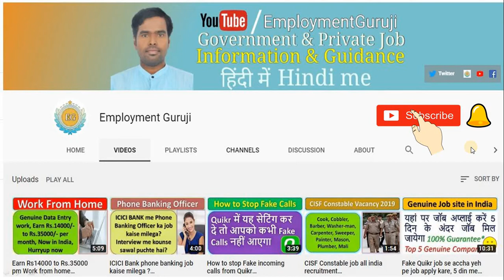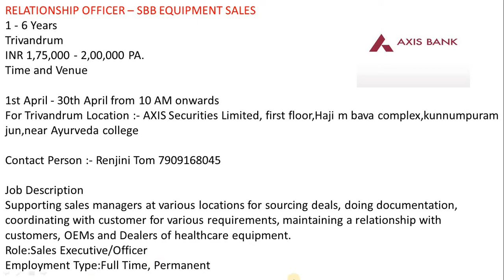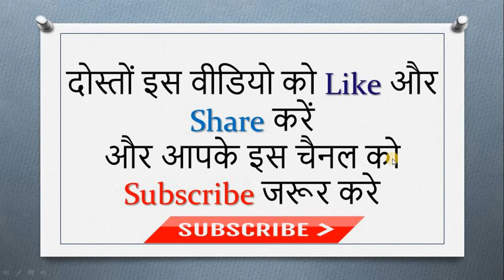Axis Bank and HDFC Bank Job recruitment apply now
Namaskar Dosto: Apko humare Youtube channel me bahut swagat hai.
Dosto aj ke is video me janenge. Axis Bank and HDFC Bank Job recruitment apply now

Private job 2020, private job vacancy, private job 2020, private job in hindi, private job in telugu, private job in tamil,
Hdfc bank job, kotak mahindra bank job, delloite job, infosys job, wipro private job, hdfc bank recruitment,

Note: Employment Guruji channel provide job related information. Please do not pay money to any consultancy or any company for job. We (employmentguruji) not responsible for anything happens with you.